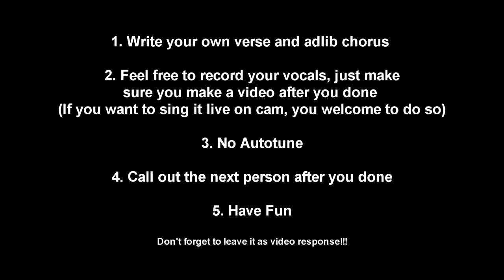Mike Kalombo presents- Klassic Cypher 3 (R&B Version)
The Reason I created the Klassic Cypher is because I realized youtube had so much great musician, From mainstream to independent.  But as a community we have to come together somehow and that's where the Klassic cypher comes in. A place where anybody on youtube can participate in. Its not a competition, we just do it for fun.